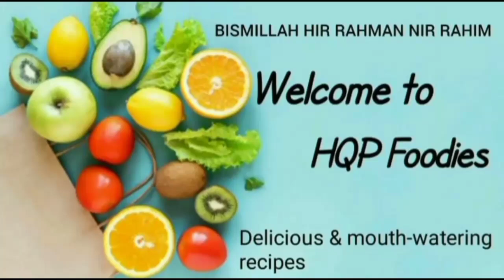Kaleji Tikka | Roasted Kaleji | Kaleji Tikka Recipe | Eid Ul Azha Recipe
Today Iam Sharing Eid Ul Adha Special Recipe | Kaleji Tikka | Kaleji Tikka Recipe | Roasted Kaleji Tikka Recipe